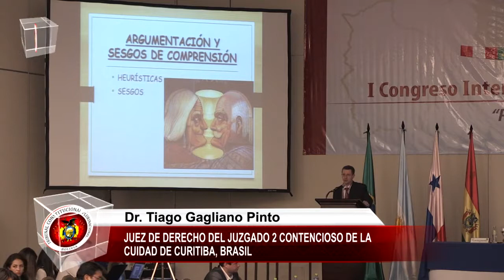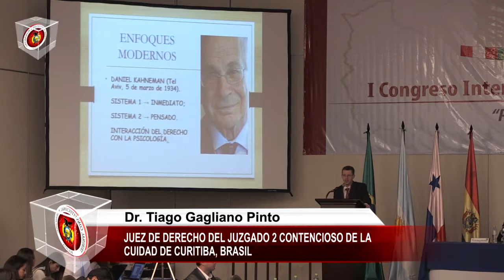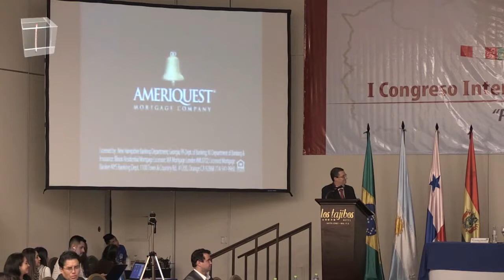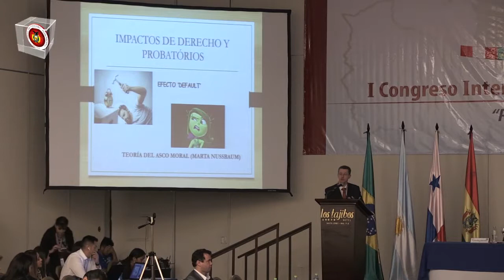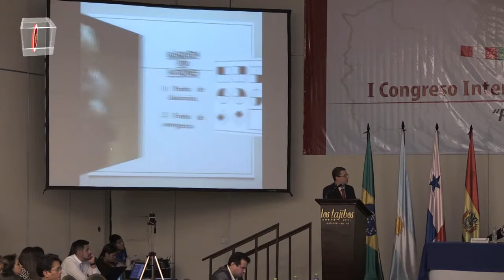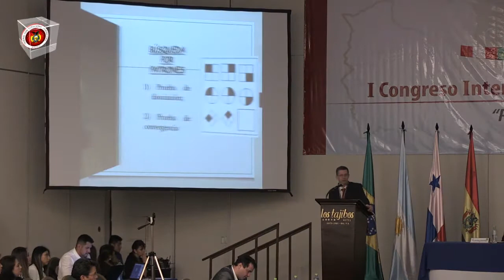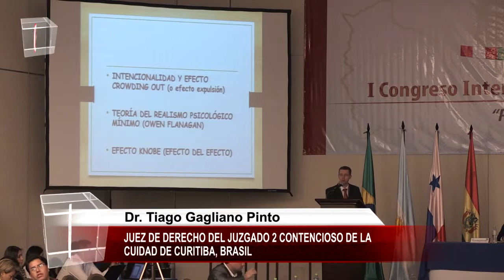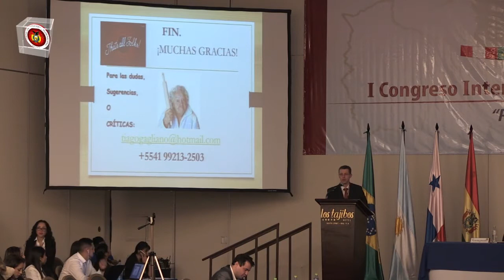Cuarta Exposición Dr. Tiago Gagliano Pinto Alberto